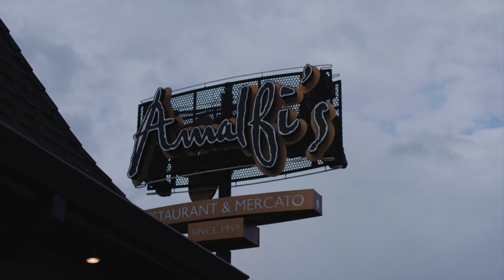1425: All the shows